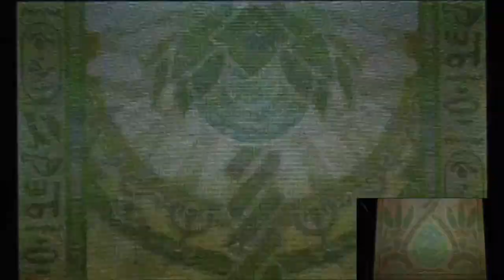Ever Oasis (Post Game) Part70 "New Relic After BIG Festival Event & Start Grinding Seriously!!"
OK!! I think we're held another BIG festival!!!
At this point we should get another achievement checked!!!
Also another relic obtain which's big once again!!!
Now we're into the long term task!!!
We kinda need LOTS of grinding on level part!!
So we're kinda do a lots of labyrinths on this point!!!
(More possibility of I'm playing off-cam since it's fast the process!!!)
Hope I got the technique to make things not take too long.